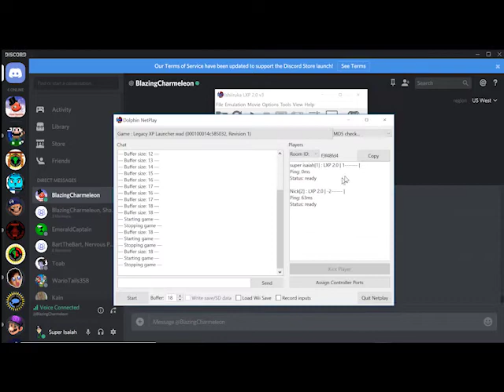Smash Legacy w/Blazing Charmeleon